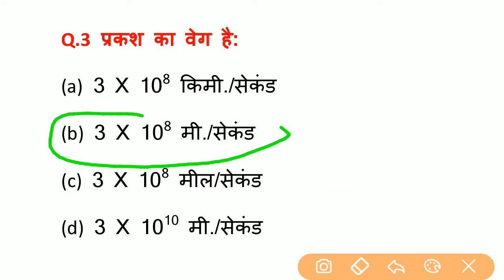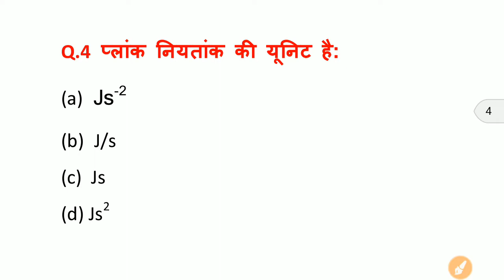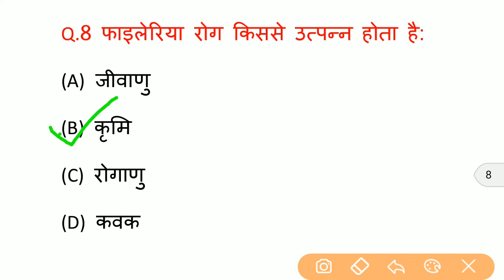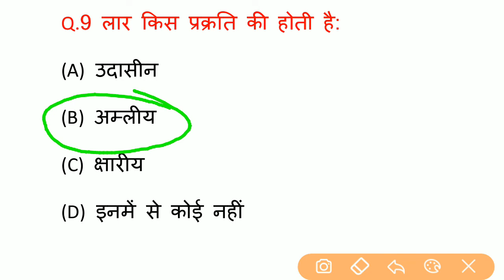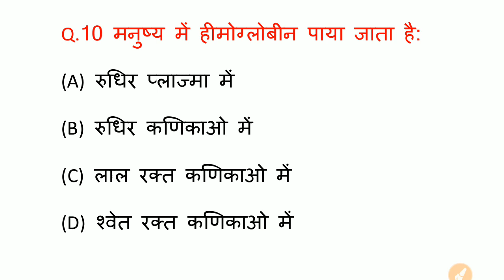10 Most Important Questions l Science Questions l Railway l SSC CGL l RAS